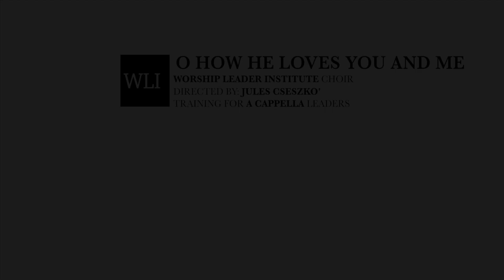Worship Leader Institute "O How He Loves You And Me"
Jules Cseszko leads the Praise And Harmony version of "O How He Loves You And Me" at the Worship Leader Institute.  For more information about Praise And Harmony or The Worship Leader Institute, go